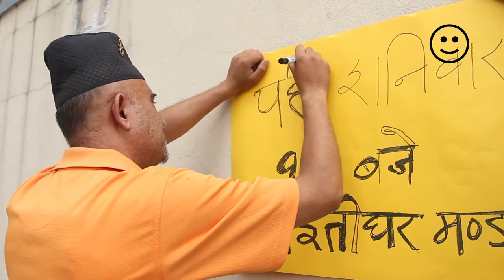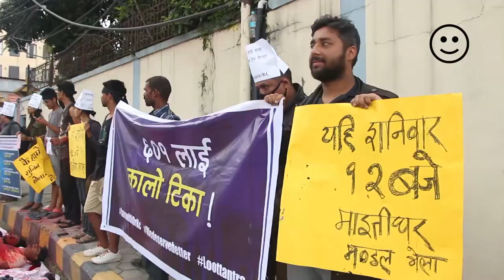६०१ विरुद्ध सांकेतिक विरोध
डा. गोविन्द केसीको ११ औं सत्याग्रहको १७ दिन बितिसक्दा पनि सरकार अनि  सांसदहरु अझै किन चुप ?
सरकार अनि सांसदहरुको यहिं मनौता विरुद्ध प्रधानमन्त्रि निवास अगाडी बालुवाटारमा  विवेकशील साझा पार्टीको सांकेतिक विरोध  कार्यक्रम l